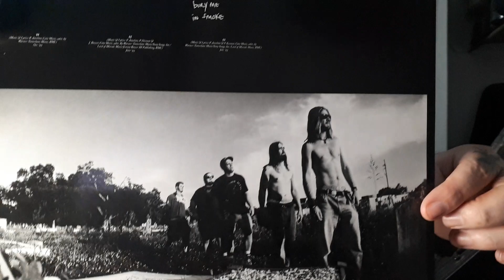Vinyl Collection {Down Nola}